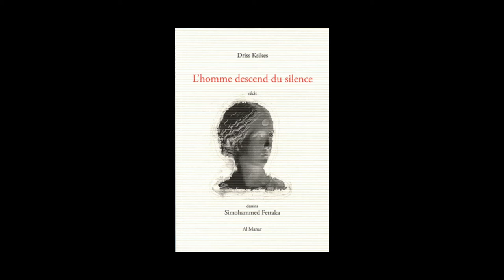Driss Ksikes - L'homme descend du silence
Driss Ksikes vous présente son ouvrage "L'homme descend du silence" aux éditions Al Manar. Dessins Simohammed Fettaka.